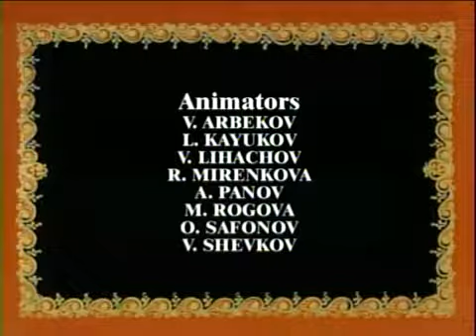El Último Pétalo The Last Petal R Rachanov español YouTube